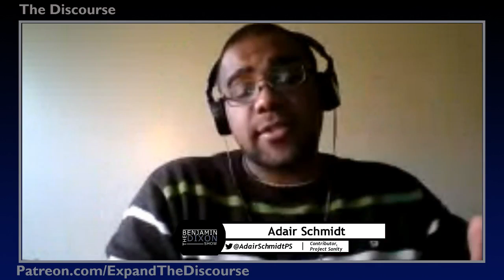The Discourse: White Working Class Men as Scapegoats in America